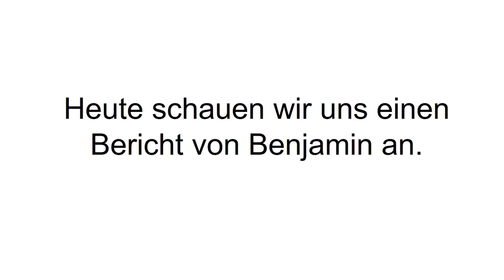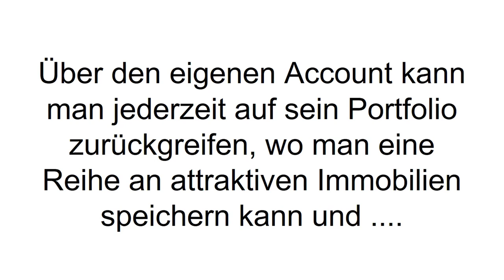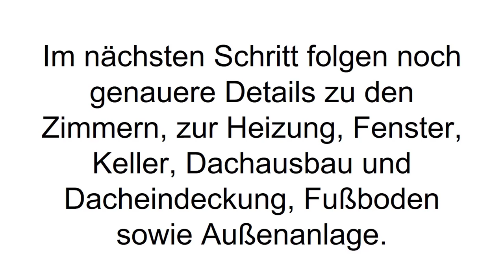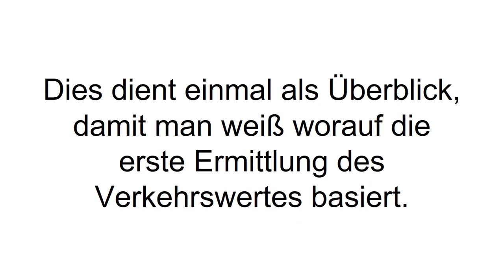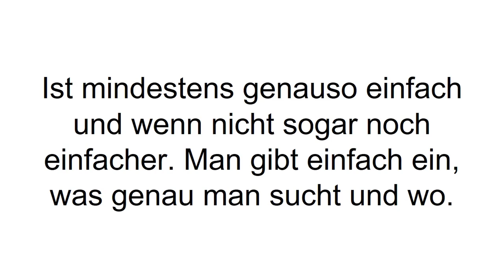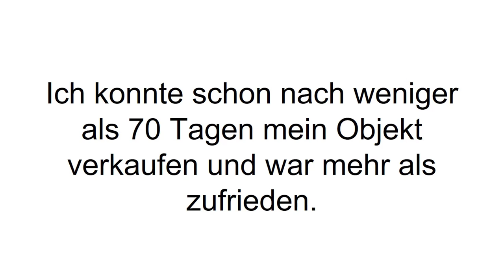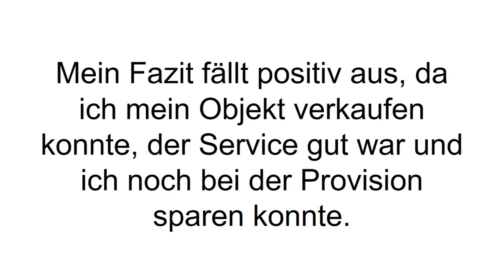[FAZIT] Realbest Erfahrungen + Review | Der Online Immobilienmarkt im TEST! Seriös?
Realbest Erfahrungen und Testbericht. Realbest ist die Plattform, wo Immobilienverkäufer und Käufer zusammenkommen. Mehr zu Realbest erfahrt Ihr im Video oder in der Beschreibung!

Realbest.de ist ein einfaches und übersichtliches Immobilienportal für Käufer und Verkäufer. Als privater Immobilienverkäufer kann man durch die unabhängige Gutachterdatenbank sein Objekt einer umfangreichen Wertermittlung unterziehen. Durch Realbest verifizierte Makler bestätigen und ergänzen diese Ermittlungen.

Vorab gibt man alle Daten zum Wohnobjekt spezifisch ein. Sobald alles zum Objekt in das Formular eingetragen wurde, hinterlässt man noch seine persönlichen Daten. Schickt man das Blatt ab, erhält man nach 24 Stunden die Einschätzung der Makler. Bei den Maklern wird darauf geachtet, dass sie aus der Region stammen. Man erhält mehrere Vorschläge und kann sich dann im Anschluss einen aussuchen, ob man mit einem zusammenarbeiten möchte oder ob man den Verkauf selbst in die Hand nehmen möchte. Ein nettes Angebot von Realbest ist, dass man seine Verkaufsunterlagen in sieben verschiedene Sprachen übersetzen lassen kann. Laut eigenen Aussagen liegt die durchschnittliche Vermarktungsdauer bei circa 52 Tagen. Als Privatverkäufer wird man über alle Fortschritte beim Verkaufsprozess in Echtzeit informiert im sogenannten Verkäufer Cockpit.

Als Kaufinteressent kann man durch das teilweise exklusive Angebot von Realbest stöbern. Alle Objekte kommen mit einem vollständigen Exposé sowie mit den Verkaufsunterlagen. Über die Plattform lassen sich Besichtigungstermine vereinbaren. Viele Objekte bieten auch die Möglichkeit eines virtuellen Rundgangs, wo man sich von zu Hause aus schon ein Bild machen kann. Die Suche nach Wohnobjekten lässt sich sehr genau filtern nach Preis, Zimmer, Fläche, Immobilienart und so weiter. Auch Immobilienmakler haben hier die Möglichkeit ihr Immobilienportfolio einzustellen.

Wenn Du mehr zu Realbest erfahren willst, dann schau JETZT bei Produkt-Kenner.de vorbei!